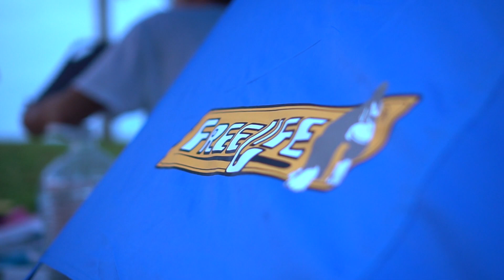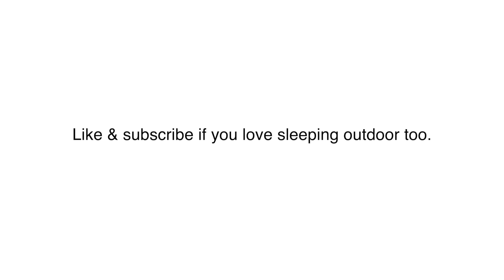Sleeping Outdoor - Macam Yes 3rd Year Ep. 178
Sleeping outdoor.

Gear I used to make this happen:
Sony a6300
Sony E Mount 35mm 1.8